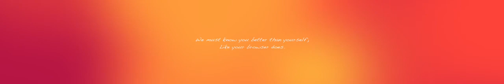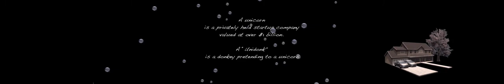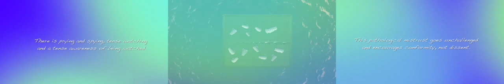The formalized abridgment of the rational truth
"The formalized abridgment of the supposed sub-stratum of the rational truth" is a three channel video. The voice over, is basically narration describing how they have the connections to the current political climate to the idea of a lifestyle brand, is that lifestyle brands are all about self-expression because of post materialism.

 It shows that one is part of a group by the way they live and through the culture they want to identify with.

 The way people interact with social media on a daily level is often about expressing oneself in such a way that identifies with a specific group or culture, especially in the age of rationalization algorithm.

Under the filter bubble you will only see your group, which triggers the people to become more extreme and unhappy with center politics which can be seen as boring, slow, and unwilling to change with the times.

Lifestyle branding, politics, and big tech companies are intertwined.